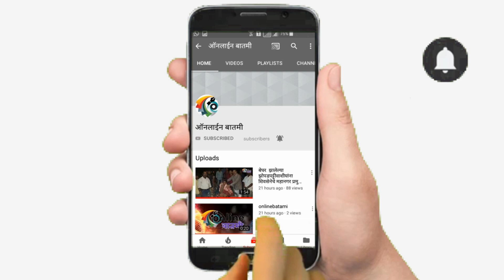नगरमध्ये पालकमंत्र्यांच्या हस्ते ध्वजारोहण पोलीस परेड ग्राउंड वर समारंभ संपन्न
अहमदनगर:  ५९ व्या महाराष्ट्र दिनाच्या निमित्ताने अहमदनगर येथील पोलिस परेड ग्राउंड वर पालकमंत्री प्रा. राम शिंदे यांच्या हस्ते बुधवारी ध्वजारोहन करण्यात आले. पालकमंत्र्यांनी पोलिसांनी दिलेल्या मानवंदना स्वीकारुन उपस्थितांना महाराष्ट्र  दिनाच्या  तसेच  कामगार  दिनाच्या
शुभेच्छा दिल्या.या कार्यक्रमास सर्व प्रशासकीय अधिकारी व कर्मचारी वर्ग, जेष्ठ नागरिक, लोकप्रतिनिधी,उपस्थित होते.